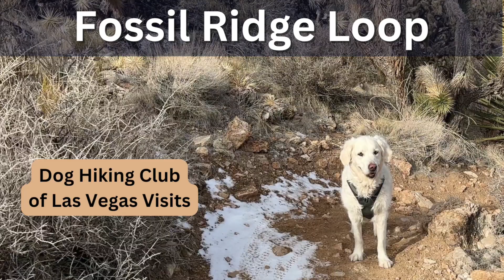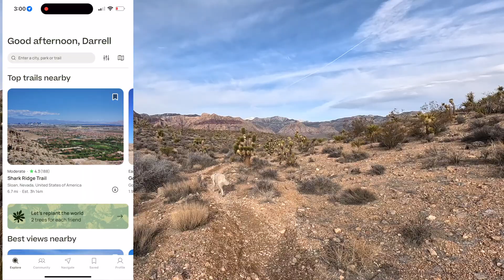Dog Hiking Club of Las Vegas Visits Fossil Ridge Loop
In this video the dog hiking club of las vegas (Facebook Group) visits Fossil Ridge Loop Trail.  The scenery along this hike is stunning with epic views of Red Rock while walking along the canyon ridge.  Join us in this brand new video by Golden K9 Campers.